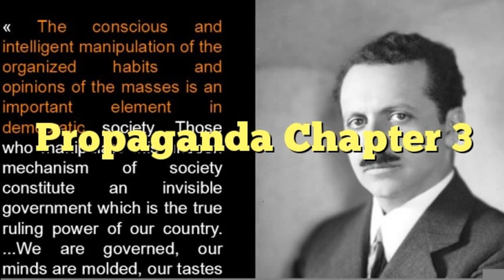Propaganda Chapter 3 (13 of 15)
THE NEW PROPAGANDISTS WHO are the men who, without our realizing it, give us our ideas, tell us whom to admire and whom to despise, what to believe about the ownership of public utilities, about the tariff, about the price of rubber, about the Dawes Plan, about immigration; who tell us how our houses should [&#8230;] - 2016 Immediate Data Ltd - RadioFreeUK.org (13 of 15) - 4 hours of new content every Friday at 5pm GMT. On demand and streaming everywhere.